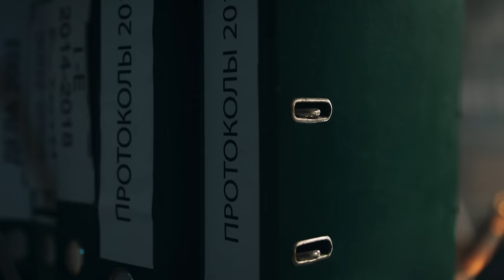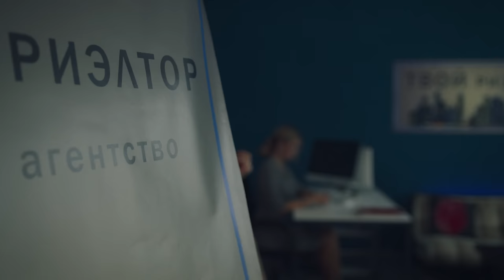Нефритовая черепаха (2021). 1 серия. Детектив, сериал, ПРЕМЬЕРА.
🔥 Не пропустите детективный сериал! Премьера на канале KINOFABRIKA 🔥
Старая дама приносит в антикварный салон фамильную реликвию – нефритовую черепашку, которая, по её словам, оберегала от зла. Теперь её жизнь закончена, и черепашка должна найти нового хозяина… На следующий день черепашку находит в своём кармане бывший опер Илья Смолин. Вспоминая, откуда она могла появиться, он выходит на вора-карманника Юру Копылова, с которым столкнулся накануне в отделении полиции. Выясняется, что Копылов действительно подбросил Илье черепашку и буквально через полчаса умер при загадочных обстоятельствах. Официальная причина смерти – сердечный приступ. Однако Илью смущает то, что свидетели видели рядом с Юрой женщину в белом шарфе. Эта женщина уже появлялась в деле, которое он вёл ранее, и точно так же человек, которого видели рядом с ней, умер якобы от естественных причин. Если бы одного любопытства было мало, чтобы Илья взялся за это дело, то вскоре у него появилась ещё одна причина: племянница Копылова, которой он отдаёт черепашку, и в которую влюбляется с первого взгляда…
Название: Нефритовая черепаха
Жанр
Страна: Россия
Режиссер: Валентина Власова
Сценарист: Виктория Евсеева
Оператор: Игорь Буряк
Композиторы: Егор Зубков, Анатолий Зубков
Продюсеры: Дмитрий Рубежин, Владимир Дубровин
В ролях: Артём Крылов, Алексей Варущенко, Анна Леванова, Валерия Мельник, Ольга Рептух, Вера Кавалерова, Виктор Васильев, Вячеслав Павлють, Андрей Душечкин, Антон Жуков и другие.
Производство: ООО Продюсерский Центр «Кедр»
Премьера:  27 марта 2021 (ТВЦ)